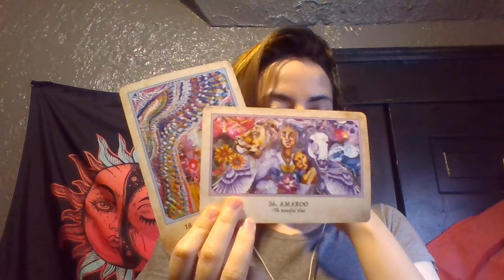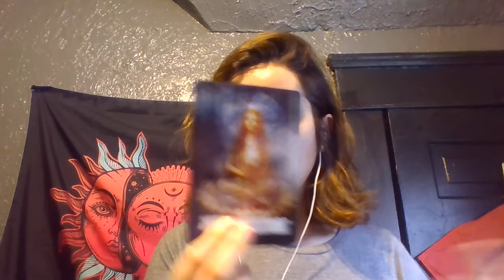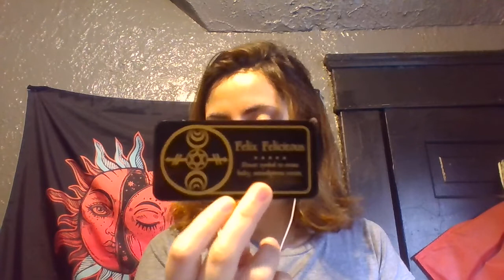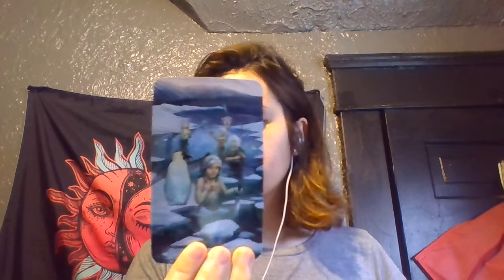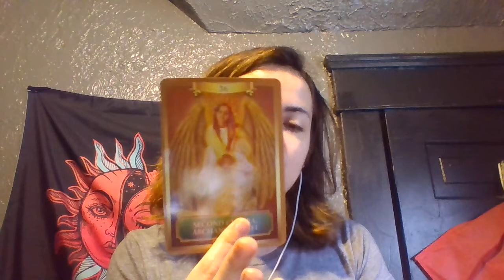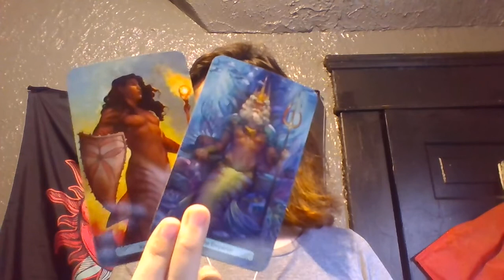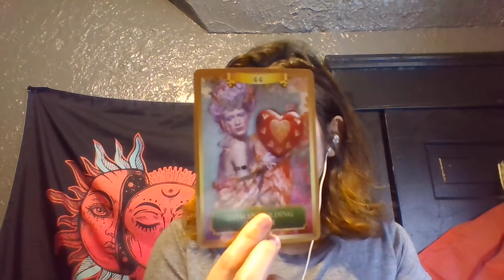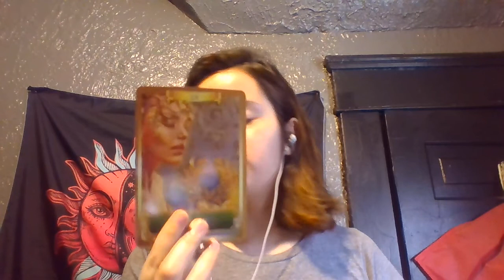Blessings for All signs September 2021